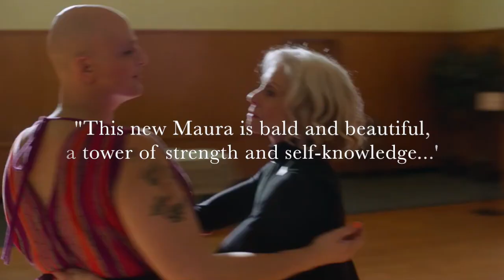Critics are Raving for Shakina in the Transparent Musicale Finale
See for yourself what all the critics are talking about!
The Transparent Musicale Finale is streaming now on Amazon Prime Video!

“This landmark lead goes to a trans actor at last ...
Shakina Nayfack..wins the role of Maura”
Chitra Ramaswamy
The Guardian

“Nayfack fully embodies, in tone and manner, the character Tambor took four seasons to establish.”
James Poniewozik
NY Times

““Musicale Finale” gives Maura posthumous lines to speak, but this time – finally – they’re being spoken by a transgender actress: Nayfack’s musical introduction as Maura is so transcendent a moment...one of the episode’s chief triumphs.”
Farah Cheded
Film School Rejects

“When Maura herself seems to speak through the actress portraying her (played with real warmth and affection by trans actress Shakina Nayfack) late in the finale, it has the easy air of magical realism, a tone that often suits Transparent at its best.”
Emily Todd VanDerWerff
Vox

“This new Maura has a graceful new singing voice. She is queerer than before – bald and beautiful, a tower of strength and self knowledge. The power that radiates from a trans actress finally being allowed to live in a trans character’s body burns through the small screen.”
Colin Crummy
The Face

“Newcomer Shakina Nayfack Radiates”
Chris Osterndorf
Daily Dot

“Adorable and self-actualized...Nayfack may be best known for playing Difficult People's waspish blonde "trans truther" waitress Lola. But here, she's all-nourishing earth mother, the shining beacon…”
Robyn Bahr

“A talented star”
Daniel D'Addario
Variety

“Fantastic”
Willa Paskin
Slate

“Moving”
Noel Murray
The Verge

“A sublime presence...sensational.”
Melanie McFarland
Salon

“A mellifluous voice”
Matt Zoller Seitz
Vulture

“You are likely to fall in love”
Mangala Dilip
MEAWW